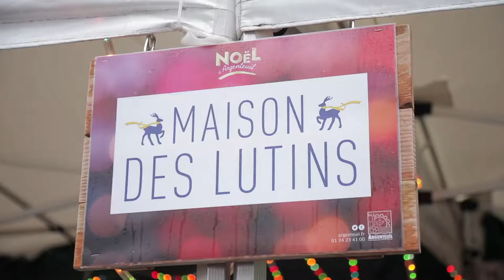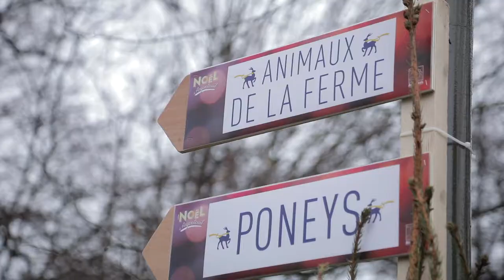Marché de Noël - Décembre 2018